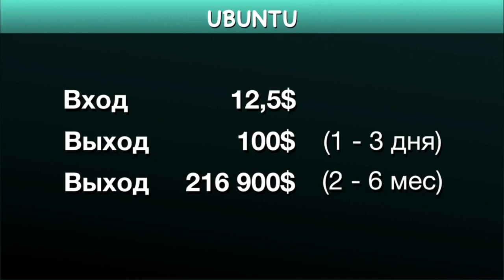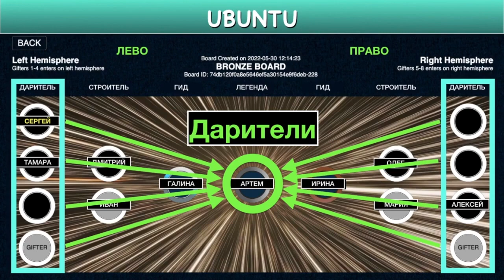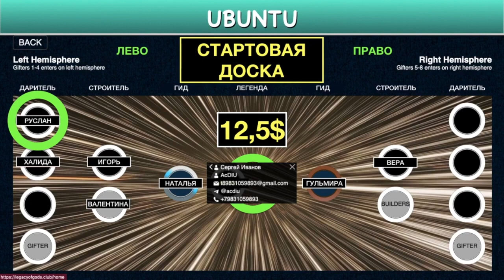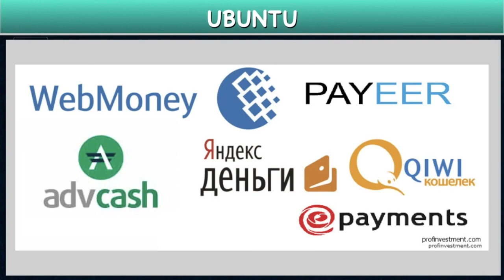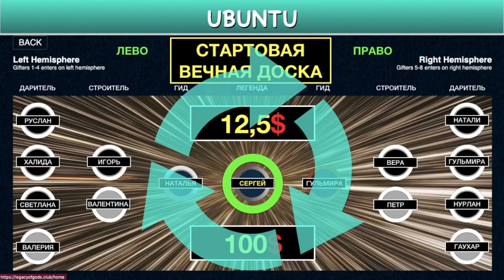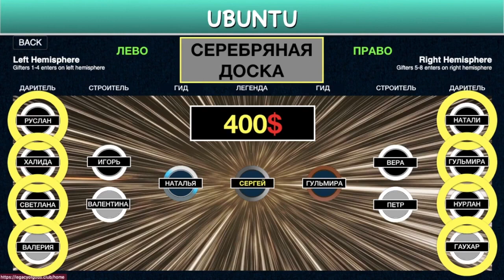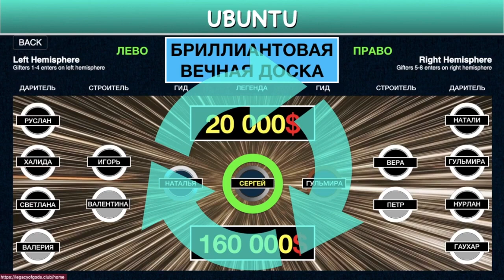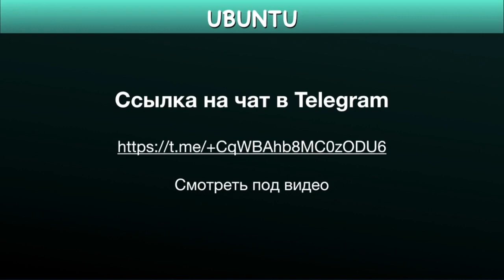yt5s com 💎 I Am Ubuntu Love ❤️АЛГОРИТМ Без воды и все по полочкам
Что такое Ubutu?
- Глобальный процесс дарения
- По всему миру были подарены миллионы
- От человека к человеку
- Вдохновленный экономикой пожертвований
- Децентрализовано
- Вечный цикл

Нет компании, нет учреждения, нет брокера или дилера.
Интерактивный веб-сайт, который управляет движением средств в сообществе подарков.
Все, что вам нужно, это подключение к Интернету и компьютер/смартфон.

Вечный цикл
Означает: непрерывный, безостановочный, пассивный доход.
Зацикленная отдача и получение средств.
Снова и снова ... для будущих поколений.

Регистрация только по личному приглашению.
Пишите, звоните.